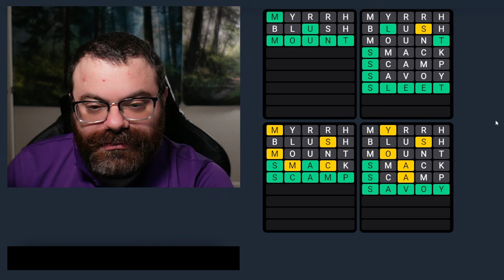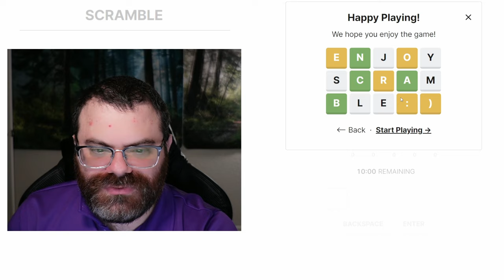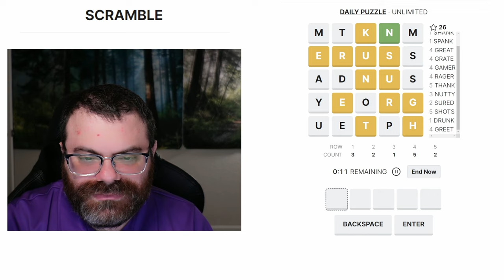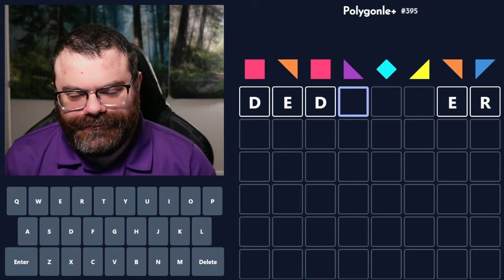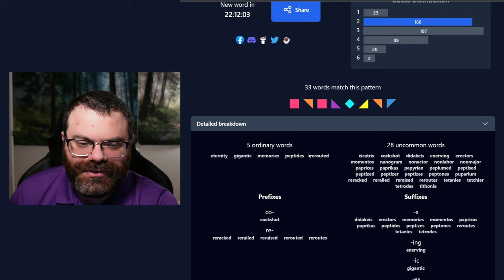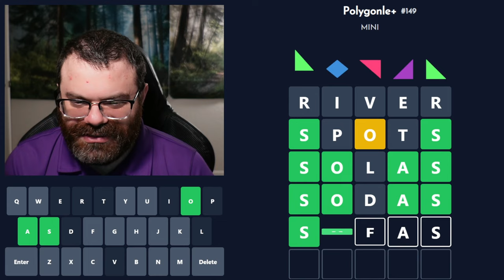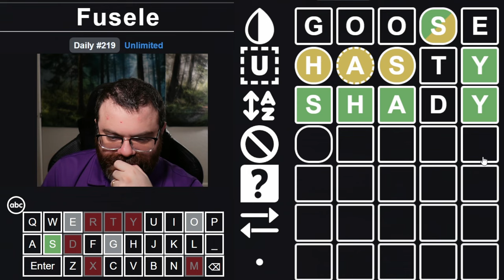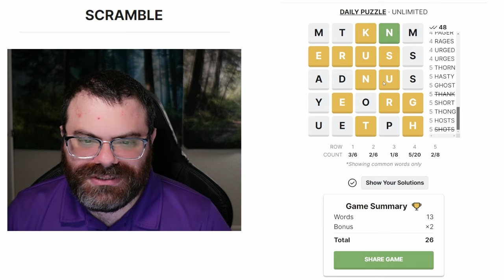Scramble and other daily games! - Aug 30, 2023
00:00 Dordle
02:00 Quordle
03:49 NYT Connections
05:48 Scramble
19:30 Polygonle Standard
23:46 Polygonle Mini
25:59 Symble
27:07 Fusele
29:20 Blind Fusele